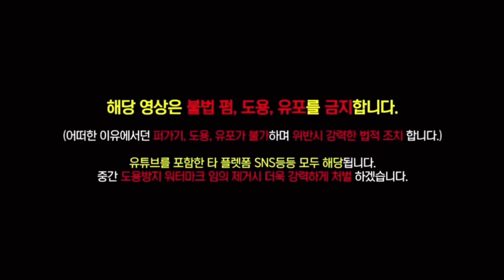(BJ조선참새) 감포바다가 뒷배경 삼아 이게 삼겹살이지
■카톡 아이디:CS1033 📱
■조선참새 일상생활이 궁금하다면?
■생방송으로 보는 곳!